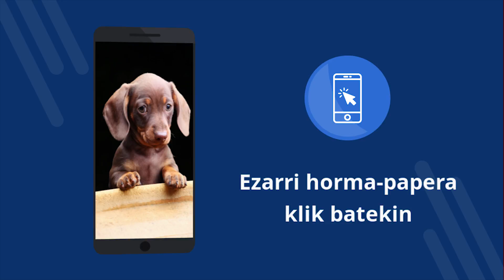Sweet animals 4k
Sweet animals 4k - Doako aplikazioa 4K horma-paperekin. Deskargatu dohainik. Nola ezarri horma-papera telefonoan. Aplikazio bat wallpaper Android-en aldatzeko. Deskargatu doako aplikazioa. [46eu]